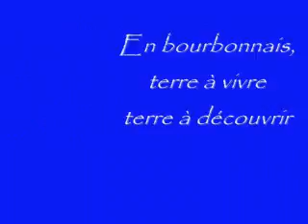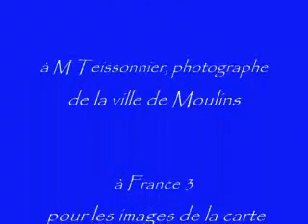Congrès FFFSH - Souvigny 2010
Le prochain congrès de la Fédération Française des Fêtes et Spectacles
Historiques se tiendra à Souvigny les 5, 6 et 7 novembre 2010